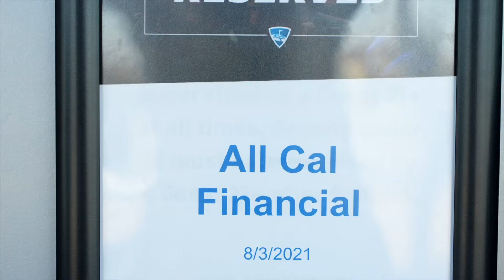We NEVER have fun at work!!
Come learn why All Cal Financial is a great choice you and your career. We offer premium pricing and custom solutions. We have full benefits and have over 50 lenders to choose from. We create wealth for families through home financing and we would love to be a teammate with YOU!